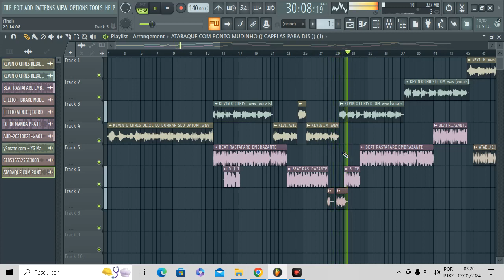KEVIN O CHRIS DEIXE EU BORRAR SEU BATOM [ DJ DN GONZAGA ]